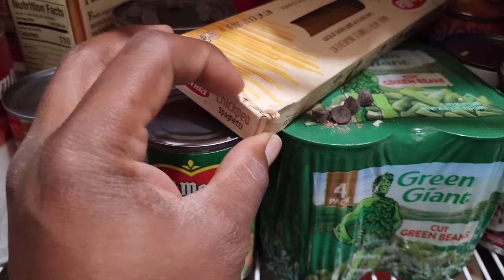The Elves Escaped! Grinch Is Back Part 3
The elves came out of the small doors and we can't seem to find them. The family work together to search around the house for the elves. Did the elves escape our home? Grinch is back part 3.
ZZ Kids TV Family Vacations / Trips / Travel Vlogs
Cute Monster Skits! Vlogskit
ZZ Kids TV Funny Skits! Vlogskit